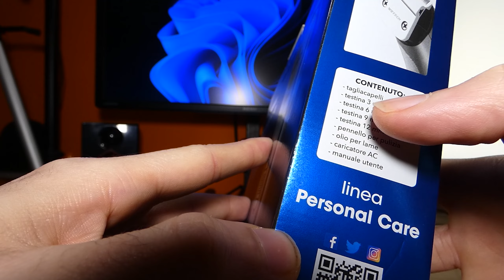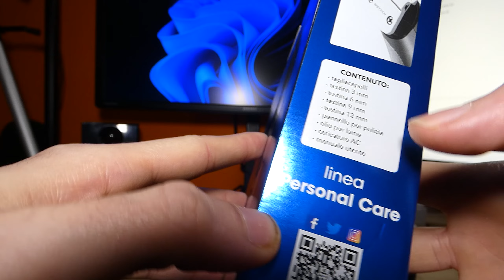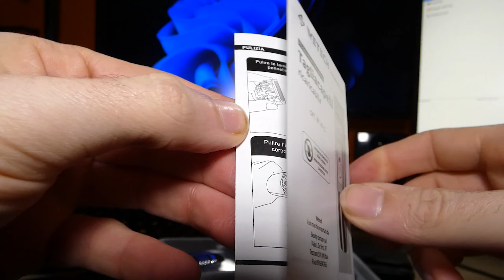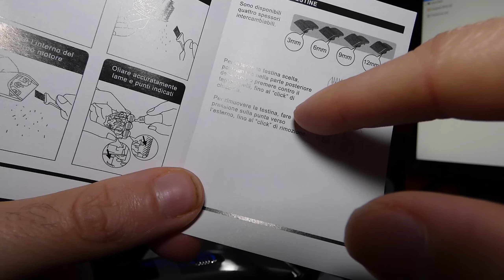UNBOXING | Tagliacapelli ricaricabile | (ITA)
Razazzi ben tornati in questo nuovo video unboxing. Andremo ad unboxare un tagliacapelli, il mio purtroppo mi ha abbandonato e cosi ho trovato un'alternativa. Buona visione.

► PC
Scheda Madre
Scheda Video
Dissipatore CPU
Storage 1
Storage 2
Storage 3

► AUDIO
Mixer economico
Asta microfono

► REGISTRAZIONE
Scheda di acquisizione videocamera